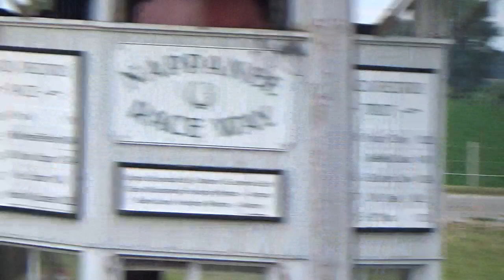Nappanee Raceway June 23rd, 2023, Somebreezesomewhere wins in 1:11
Nappanee Raceway June 23rd, 2023, Somebreezesomewhere wins in 1:11